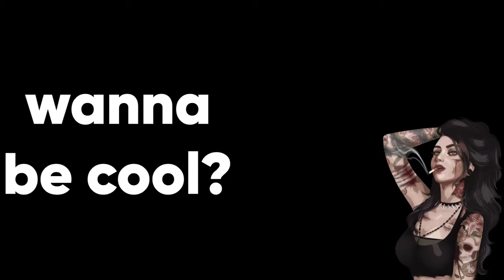Twitch Clips Of August 2021 (Valorant Edition)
Hellooo! Today i decided to do a little twist and add a Valorant edition to my twitch clips. I've been addicted to the game lately, and I will continue to play it over on Twitch!